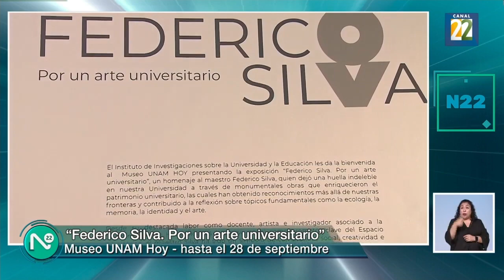Federico Silva en Canal 22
Nota de Canal 22 sobre la exposición: "Federico Silva. Por un arte universitario", en el Museo UNAM HOY, de abril a septiembre de 2024 (04 de abril de 2024).